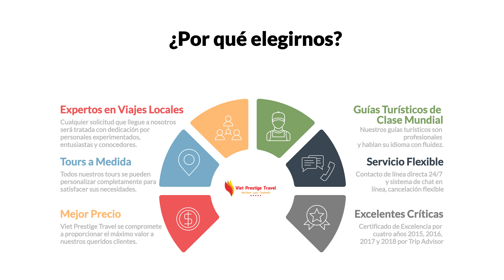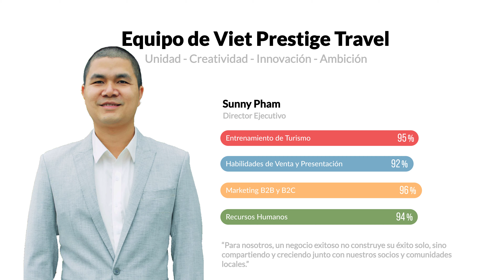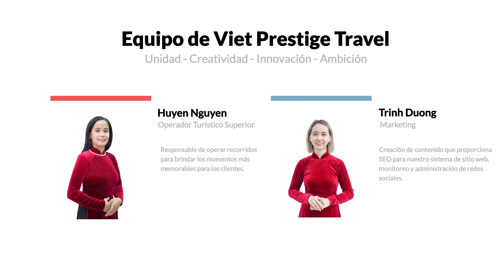Perfil de la Compañía | Viet Prestige Travel | Viaje Sudeste Asiatico